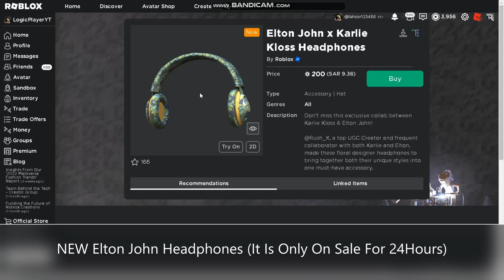[NEW-LIMITED] Elton John Headphones🤫12:00AM-EST-17th🤫